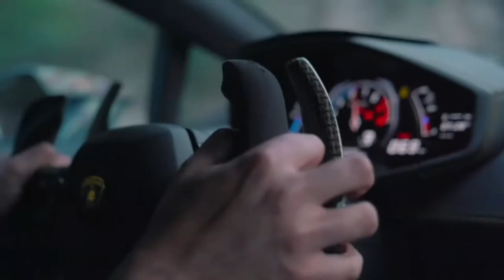TOKYO DRIFT●LAMBORGHINI ●FULL HD